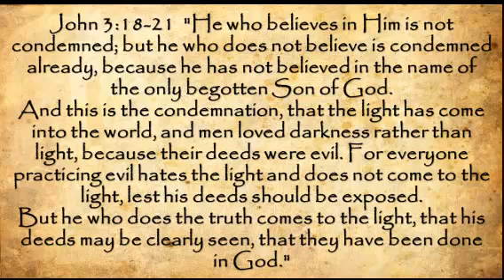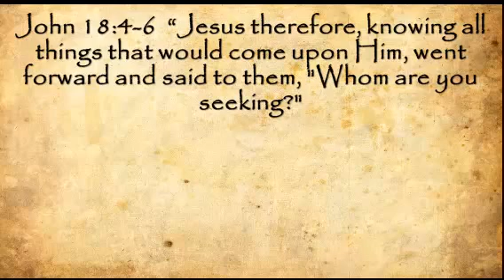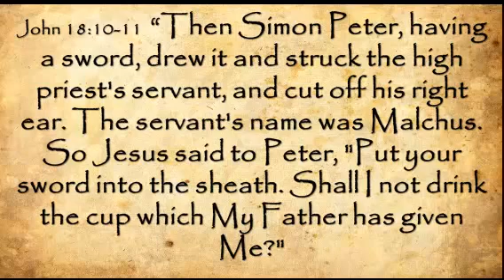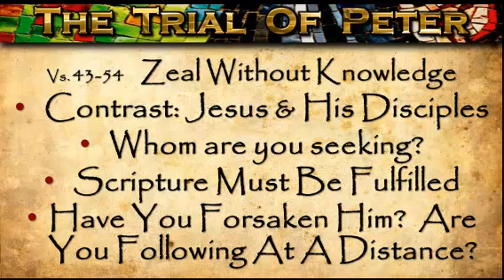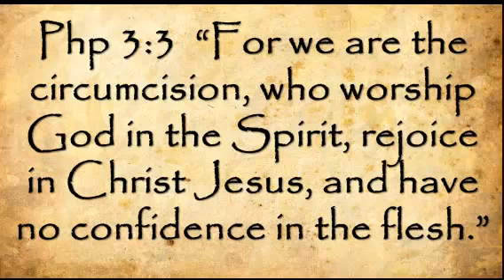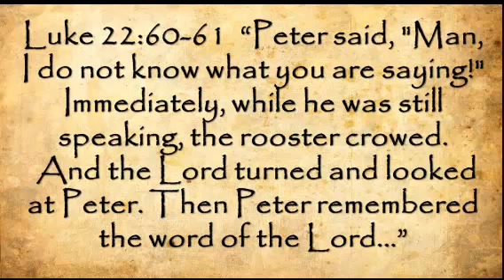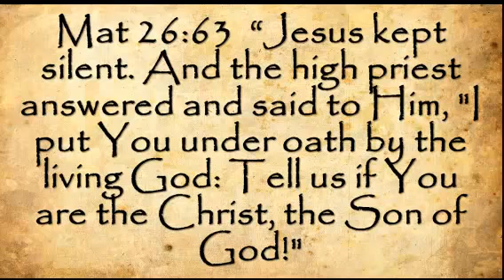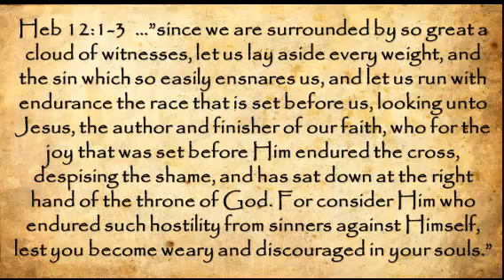Mark 14:43-72 "Judas Kiss"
Verse by verse expositional bible teaching by Pastor Glen Mustian from Calvary Chapel North in Colorado Springs Colorado.